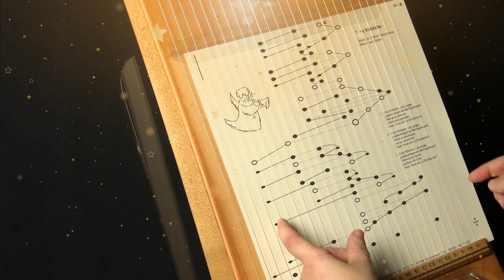O du fröhliche - Musikalische Grüße zum 3. Adventssonntag auf der Veeh-Harfe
Sigrid Kirsch spielt auf der Veeh-Harfe
"O du fröhliche"
bearbeitet von Johanna Veeh-Krauß
(Veeh-Noten Verlag)
Bild-Ton-Schnitt: Georg Huber